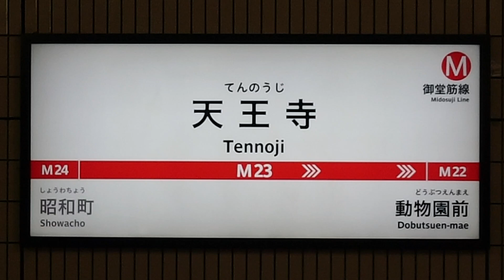【趣味旅行】大阪メトロ御堂筋線・天王寺駅看板！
堪能しました！